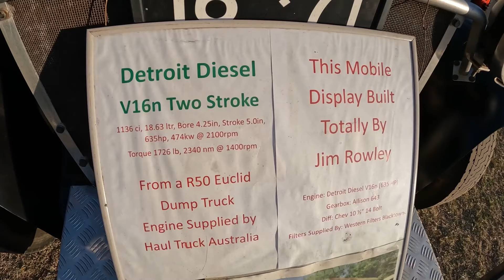Truck Engines Australian Trucks